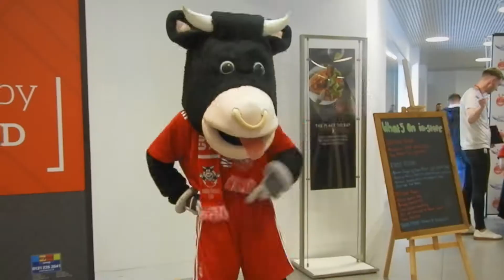Student Lockdown 2018 at Bon Accord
Aberdeen's biggest and best student shopping night, back for 2018!